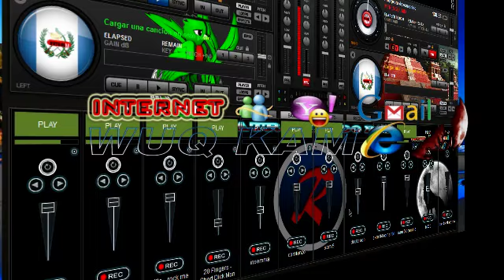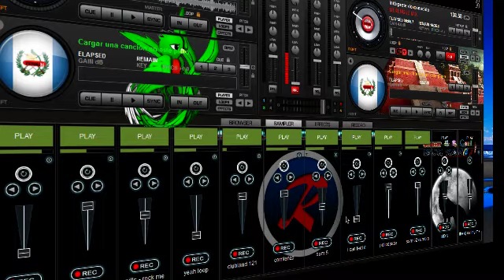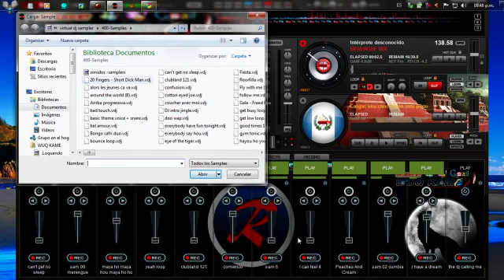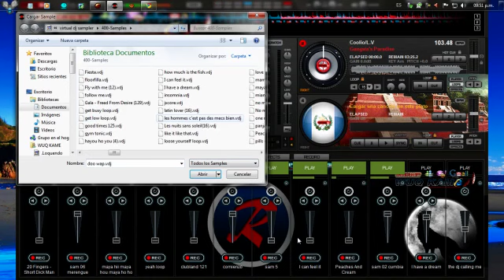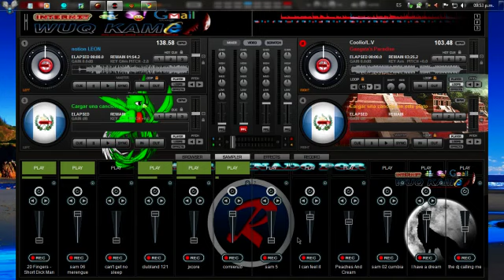Mezcla Con Virtual Dj Pro 7 Usando Solo Samplers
ME GUSTA EN FACEBOOK.